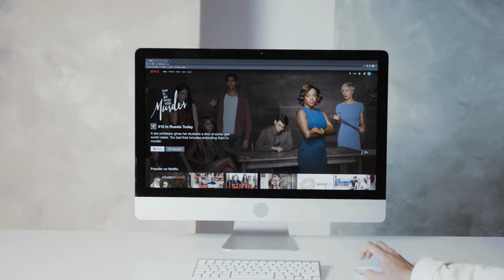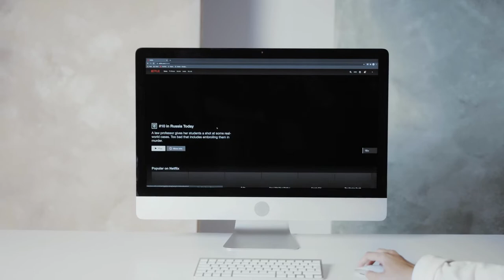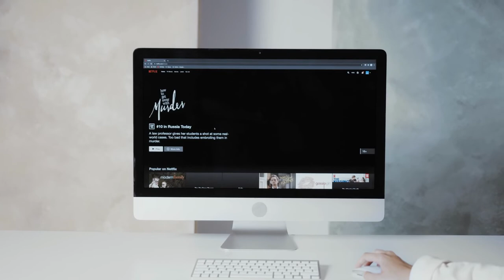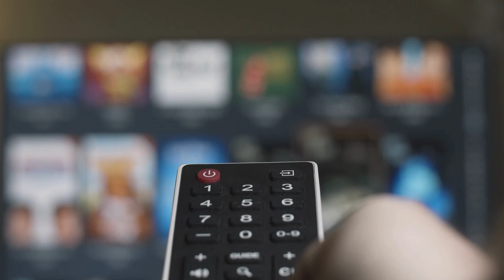How Netflix Used Psychology to Perfect Its Experience | Choice Hacking Podcast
👉 Choice Hacking: How to use psychology to perfect your customer experience
👉 How to Solve Impossible Problems: Thinking tools of the world's greatest minds

//HIRE ME
I've worked with brands like Starbucks, McDonald's, Adidas, and AT&T to perfect their marketing and customer experiences. Now I help B2C brands create digital experiences, marketing comms and user research: